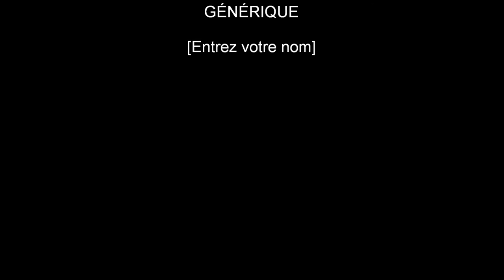aion dred ouned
Music : Muse - Map of the Problematique // Moonbootica - The Architect